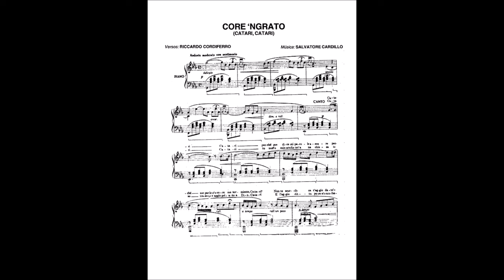Canzoni napoletane - Core 'ngrato (Catarì) Date: 1911 For Classical Guitars Orchestra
Core 'ngrato è una canzone classica napoletana, il cui testo fu scritto nel 1911 dall'emigrato calabrese Riccardo Cordiferro, pseudonimo di Alessandro Sisca, nato a San Pietro in Guarano (CS) (dove il padre, Francesco Sisca, era impiegato presso il Municipio), trasferitosi per terminare gli studi a Napoli, città d'origine della madre Emilia Cristarelli, e successivamente emigrato a Nuova York. La musica della canzone è invece opera di Salvatore Cardillo.

Inizialmente nessuno dei due aveva il sentore che la canzone sarebbe stato un grande successo, anzi Cardillo la considerava una «porcheriola». Sbarcata a Napoli, "Core 'ngrato" ebbe invece una grande presa sul pubblico e divenne la prima canzone napoletana di successo proveniente dagli Stati Uniti.
Come per altre canzoni classiche napoletane, Core 'ngrato è dedicata al tema dell'amore non corrisposto o deluso. In particolare il testo è dedicato ad una non meglio identificata Caterina (Catarì), nel momento dell'abbandono del poeta da parte di quest'ultima. In un crescendo di disperazione, vengono narrate tutte le fasi della fine dell'amore, dalle prime "parole amare" che suscitano nel poeta un doloroso stupore; al momento della comprensione della straziante rottura "cosa vogliono dire/questi discorsi che mi danno gli spasimi"; a quello, iterato nel ritornello, dell'appello al "cuore ingrato" cui il poeta aveva affidato la propria vita, ed alla rapida dimenticanza di quest'ultimo; a quello, posteriore all'abbandono, della ricerca del conforto nella religione.

(NAP)

«Catarì, Catarì,
Pecché me dice 'sti parole amare,
Pecché me parle e 'o core
Me turmiente, Catarì?

Nun te scurdà ca t'aggio dato 'o core, Catarì
Nun te scurdà

Catarì, Catarì, che vene a dicere?
'Stu parlà che me dà spaseme
Tu nun ce pienze a 'stu dulore mio
Tu nun ce pienze, tu nun te ne cure

    Core, core 'ngrato
    Te haje pigliato 'a vita mia
    Tutto è passato
    E nun ce pienze cchiù

Catarì, Catarì,
Tu nun 'o ssaje ca 'nfine 'int'a na chiesa
I' so' trasuto e aggio priato a Ddio, Catarì
E l'aggio ditto pure ô cunfessore:
"I' sto a suffrì
Pe chella llà"

Sto a suffrì,
Sto a suffrì, nun se pò credere,
Sto a suffrì tutte li strazie
E 'o cunfessore ca è persona santa,
M'ha ditto: "Figlio mio, lassala stà, lassala stà"

«Caterina, Caterina
Perché mi dici queste parole amare?
Perché mi parli e il cuore
Mi tormenti, Caterina?

Non dimenticare che ti ho dato il cuore, Caterina
Non dimenticartelo

Caterina, Caterina che cosa vogliono dire
Questi discorsi che mi danno gli spasimi?
Tu non ci pensi a questo mio dolore
Tu non ci pensi, tu non te ne curi

    Cuore, cuore ingrato
    Ti sei preso la mia vita
    Tutto è passato
    E non ci pensi più

Caterina, Caterina
Tu non lo sai che fin dentro a una chiesa
Io sono entrato e ho pregato Dio, Caterina
E l'ho detto anche al confessore:
Io sto soffrendo
Per quella là

Sto soffrendo
Sto soffrendo, non si può credere
Sto soffrendo tutti gli strazi
E il confessore che è persona santa
Mi ha detto: "Figlio mio, lasciala stare, lasciala stare"

Curiosità:
Il brano si ispira alle vicende sentimentali tra Enrico Caruso e Ada Giachetti. La registrazione di Enrico Caruso del 1911, rispetto al testo conosciuto o per lo meno cosi come ci è stato tramandato, presenta nella seconda parte del brano, una differenza sostanziale in alcune frasi tanto da chiedersi quale sia effettivamente la versione ed il testo originale.
Da Enrico Caruso al 2024 sono innumerevoli le Cover.
Wikipedia